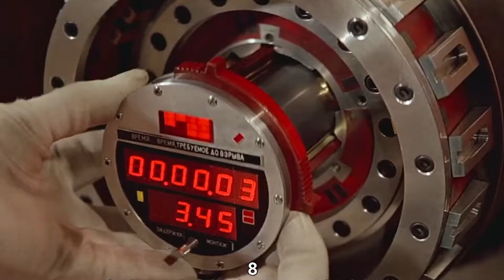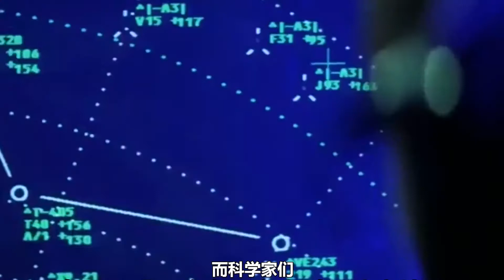电影中那些离谱的设定你都知道吗？车门不能挡子弹，拆炸弹不剪线【电影鬼才】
大家好，我是电影鬼才
每天带你看不一样的电影